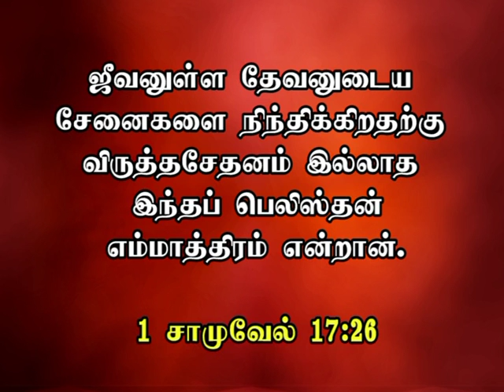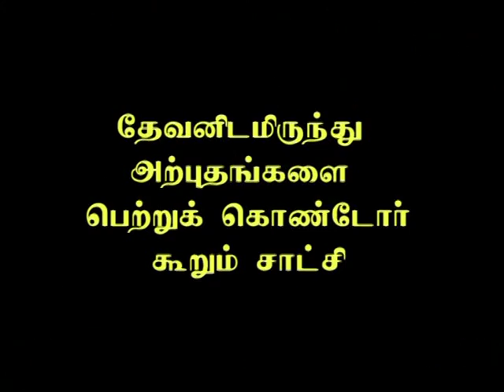II Samuel 5:10 Part - 2 Message By Rev.Dr A.Joshua .